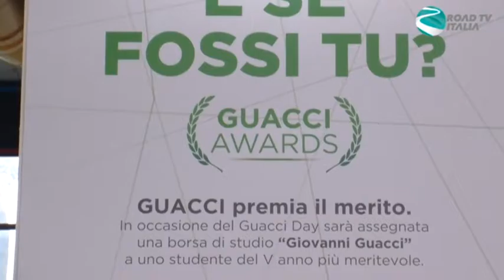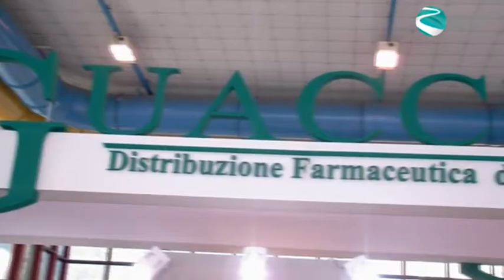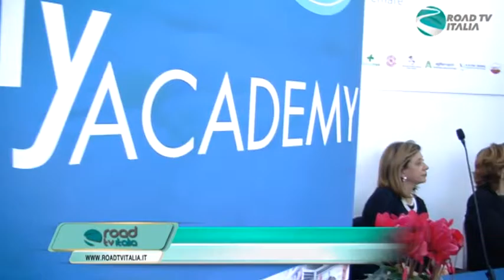Guacci - Pharmaexpo. Highlights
La web tv della tua città
PINO DANIELE, Napoli saluta il suo poeta (TUTTI I VIDEO)